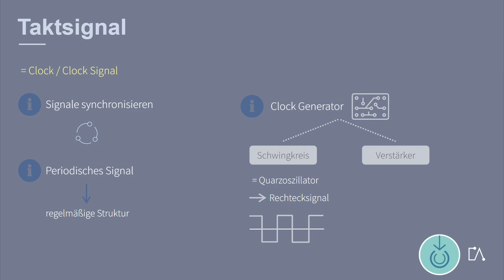🇩🇪 Embedded Academy Glossary | Taktsignal | Softwareentwicklung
In diesem Video aus den Glossareinheiten der Embedded Academy erfährst du alles Wissenswerte über das Taktsignal.
Wir erklären verständlich und praxisnah, was es mit dem Taktsignal auf sich hat und wie es in der Embedded-Systementwicklung eingesetzt wird.
Holen Sie sich jetzt das notwendige Fachwissen und verbessern Ihre Kompetenzen im Bereich der Embedded-Systementwicklung!

Interessiert an weiteren Lerneinheiten und Technologien?